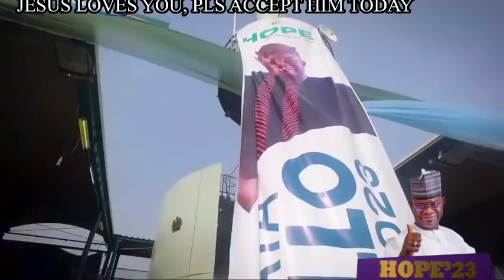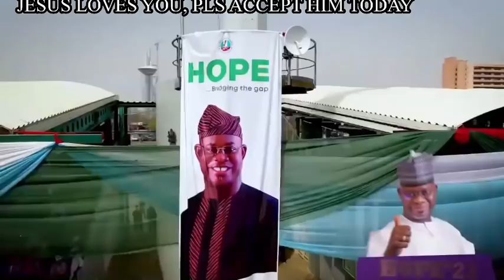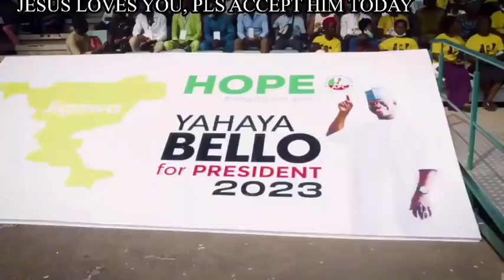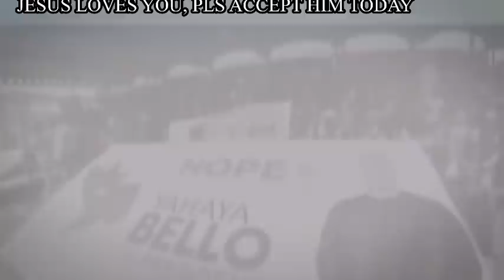BREAKING!! Crisis in APC as Yahaya Bello vows not to sacrifice his ambition for Tinubu or Osinbajo